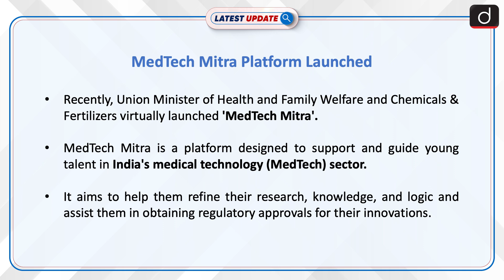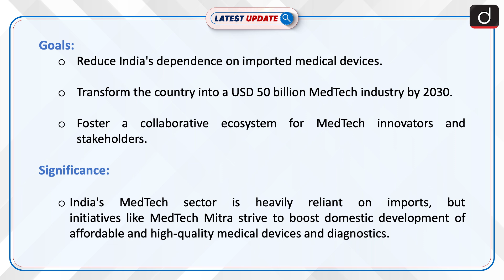MedTech Mitra Platform Launched | Latest update | Drishti IAS English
India launched MedTech Mitra platform to support young innovators in the medical technology sector, aiming to reduce dependence on imported devices and make India a $50 billion MedTech industry by 2030. The platform will provide guidance and connect innovators with experts to facilitate research, development, and regulatory approvals.